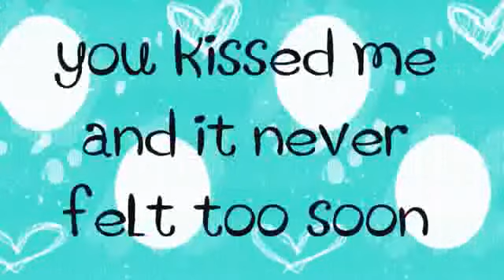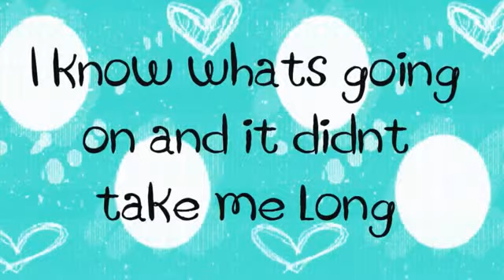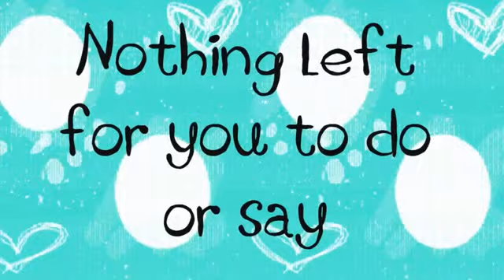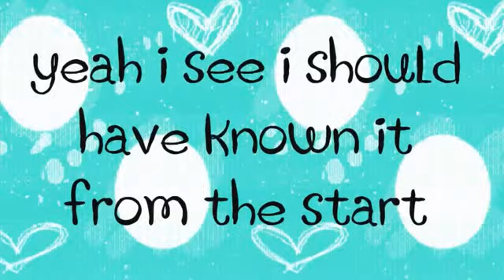Demi Lovato U Got Nothin on Me ON